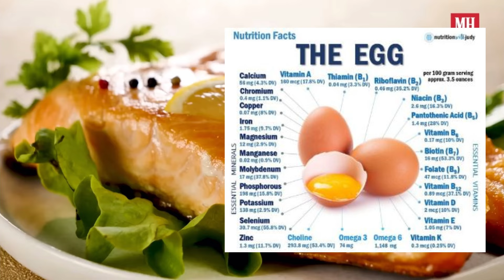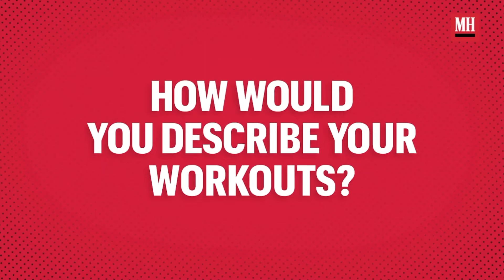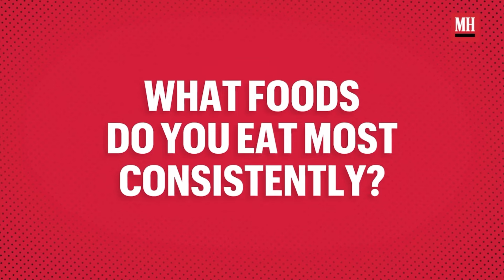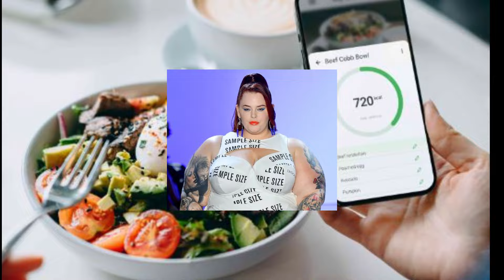Should You Listen To Men's Health In 2024 ??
Mans Health has been a punching bag for fitness youtubers and critics over the past few years. Has that changed ?? Well, lets see !